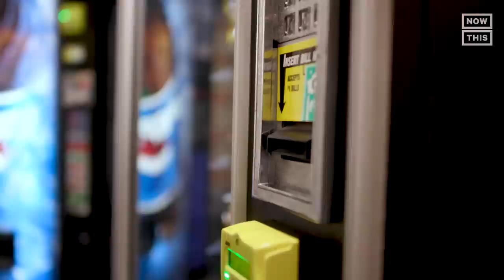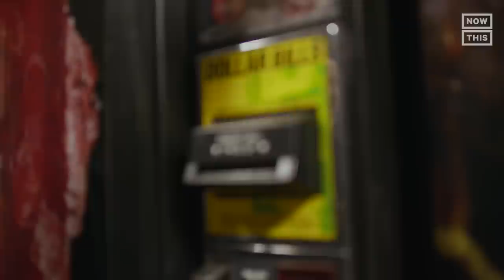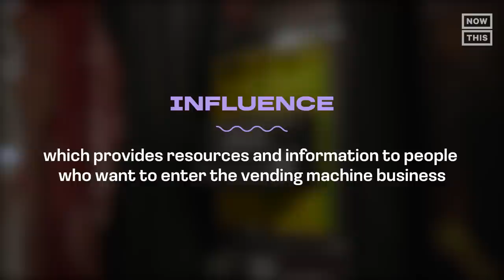How To Make Passive Income From Vending Machine Business (Tips from The Vending Bizz)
@thevendingbizz3761  entered the vending machine business hoping to earn passive income — now it’s helping him invest in his family’s future

0:00 Intro
0:39 Establish
1:49 Invest
3:33 Influence